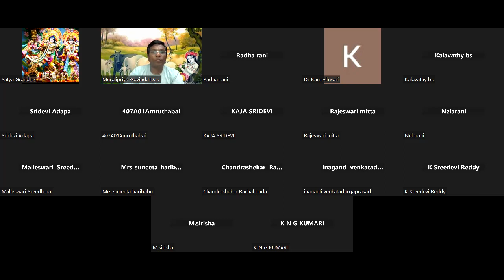Srimad Bhagavatam Canto-4 Chapter-21 Verse 1 to 11